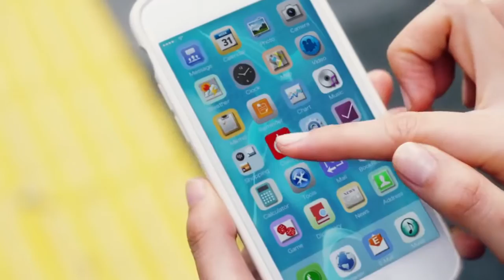Coke On Uchida Rio CM